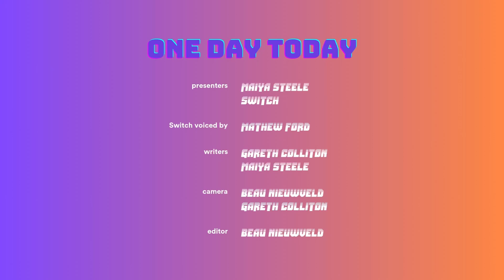One Day Today E01 - Rhylee Recap!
Welcome to One Day Today, where we talk about what we've been doing at One Day, today!

Join Maiya and Switch at the desk for a recap of our visit with Rhylee over the weekend.